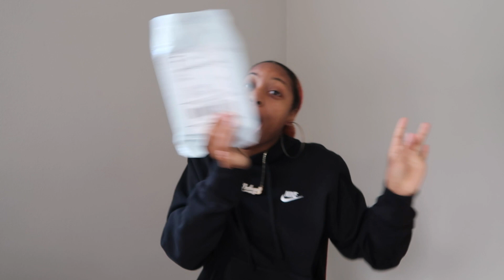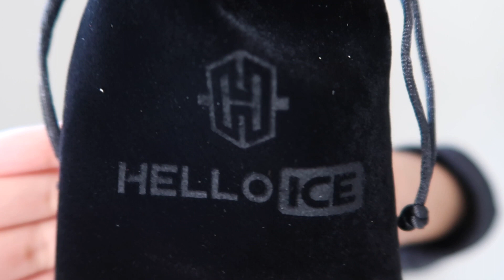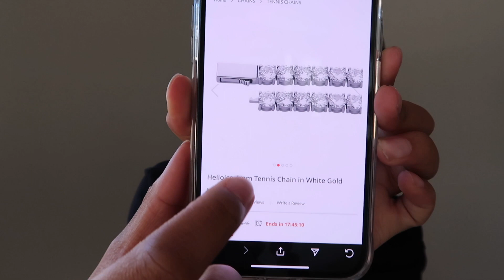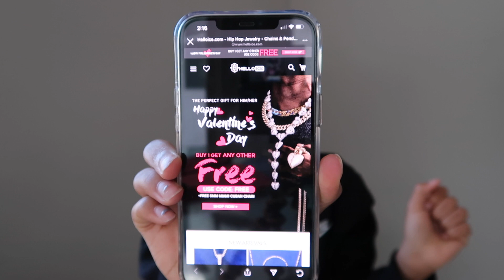Helloice Unboxing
Wassup Guys! In this video I will be unboxing a package from a company called Helloice. I hope that you guys will enjoy this video❤️.